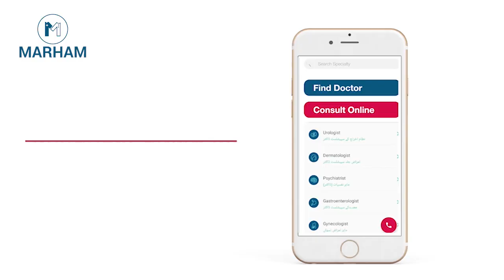Hepatitis Ka Ilaj In Urdu/Hindi | Hepatitis Symptoms & Treatment | Hepatits B & C | Dr Ghulam Fareed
You can see the complete details of Dr. Ghulam Fareed